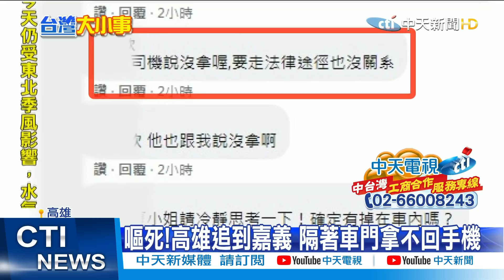【整點精華】20210310 愛心早餐曝同居事實 網友「一起吃早餐」圖酸爆兩人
立委王定宇被拍到與美女發言人顏若芳同居，兩人強調只是房東和租客間的關係，對此台北市議員張斯綱表示，分租一間套房，還能有房東買早餐跟專車接送，這已經是民宿的概念了。